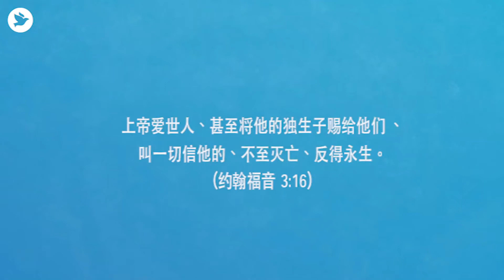迷路转回 (雅各书‬ ‭5:17-20) - 齐来灵修2分钟 | 2020年9月29日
基督教国际神召会 - 齐来灵修2分钟
蔡庆国弟兄
「迷路转回」
雅各书‬ ‭5:17-20